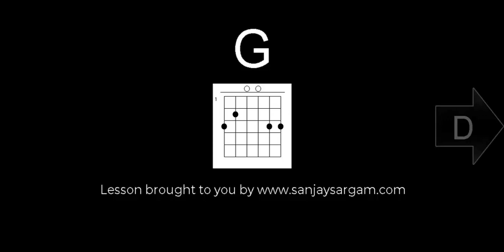Dekha Hazaro Dafaa - Guitar Tutorial (Chords)